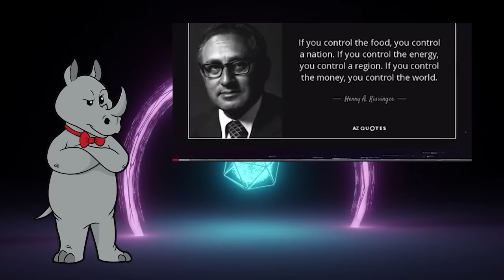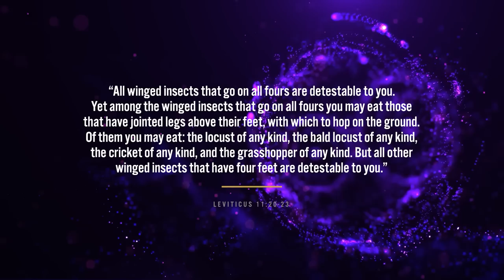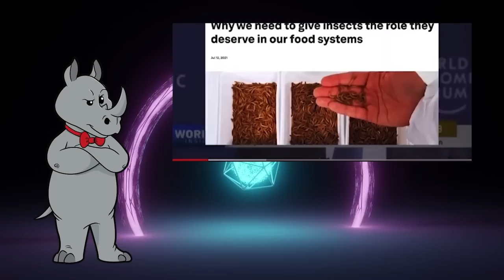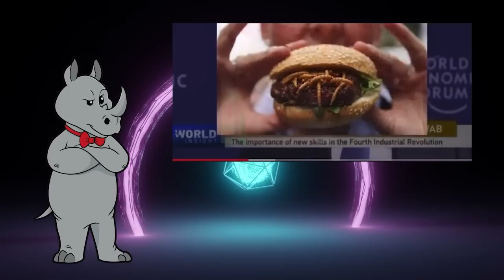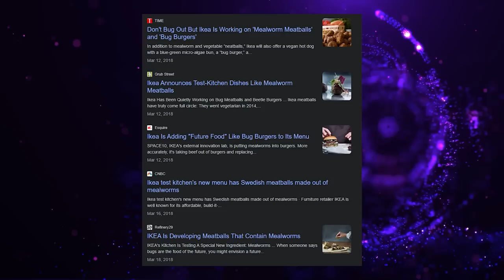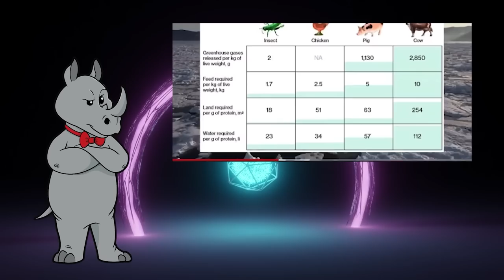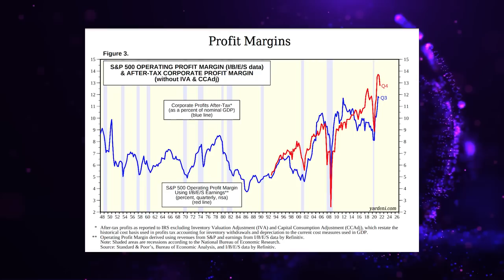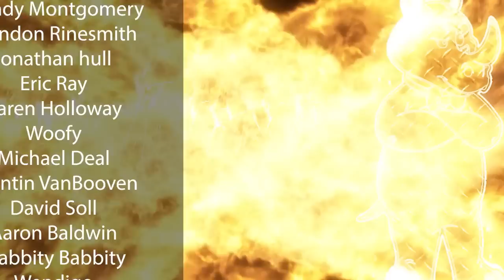Eating Bugs is a Globalist Conspiracy!!! 😱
Today, we find out why Taylor McAffrey thinks Burger King offers vegetarian burgers. Apparently it has a lot to do with Henry Kissinger, the antichrist, and making people eat bugs.  Yeah it doesn't make any sense, don't worry about it.

Sources:
Fact Check-No evidence Henry Kissinger ever said ‘control foods and you control the people’
Henry Kissinger: “If You Can’t Hear the Drums of War You Must Be Deaf” (Satire article)
Europe’s Farm to Fork Strategy and Its Commitment to Biotechnology and Organic Farming: Conflicting or Complementary Goals?
Assessing the efficiency of changes in land use for mitigating climate change
Far more toxic than glyphosate: Copper sulfate, used by organic and conventional farmers, cruises to European reauthorization
COVID-19 Dashboard by the Center for Systems Science and Engineering (CSSE) at Johns Hopkins University
Estimated number of homeless people in the United States from 2007 to 2022

Mailing Address:
Viced Rhino
L2A 5N1